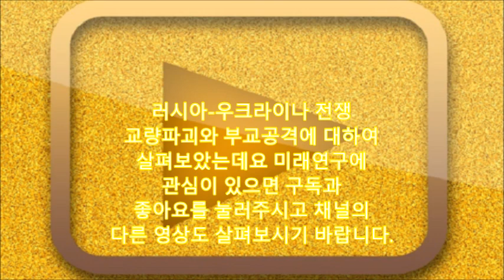[미래예언] 발파로 다리파괴와 씨베르스끼 도네츠강 부교공격 돈바스 지역의 관문 세베르도네츠크 방어 부교설치 사전발각으로 곡사포와 드론 공격 피해 대대전멸 러시아 우크라이나 교전영상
러시아 우크라이나전쟁 다리 파괴와 부교공격 -investinvalley.com
Сєвєродонецьк는 돈바스의 관문이자 전략적 요충지입니다. 우크라니아군은
러시아군 진격을 막기 위하여 빠블로그라 드 다리와 뽄뚠 다리를 파괴합니다.
SUV차량으로 폭약을 조심스럽게 운반합니다.
교좌에 폭약을 장착하고 도화선을 연결합니다.
셋,둘,하나를 세고 발파스위치를 누릅니다.
다리가 파괴되자 러시아군은  Сіверський Донець강을 건너기 위하여 부교를 만듭니다.
부교를 싫은 트럭을 먼저 후진하여 부교를 강에 띄웁니다.
부교는 서로 연결하여 다리의 형태로 만듭니다.
완성된 부교는 강과 직각이 되도록 이동시킵니다.
부교가 완성되면 도하작전을 진행합니다
하지만 러시군의 작전은 사전에 발각되고 우크라이나군은 곡사포와 드론 공격을 펼칩니다.
러시아군은 도하작전의 실패로 1,000명의 병력과 73대의 탱크 및 장갑차 피해를
입은 것으로 알려졌습니다.
러시아-우크라이나 전쟁 교량파괴와 부교공격에 대하여 살펴보았는데요 미래연구에